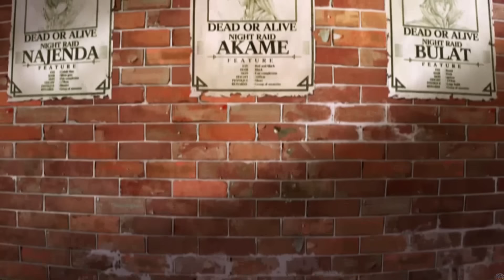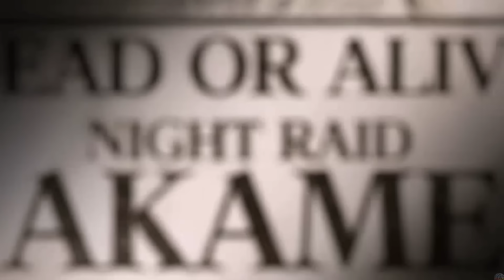"Убийца Акамэ!" - 10 лет спустя